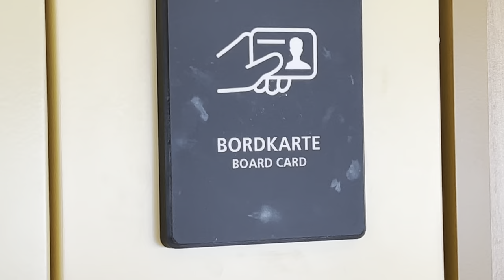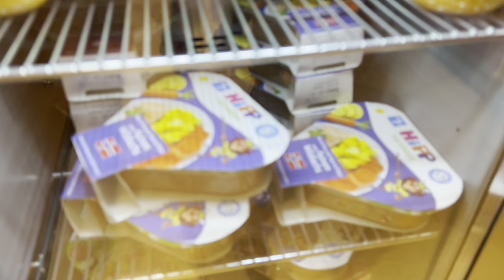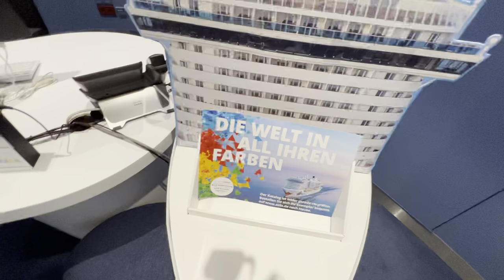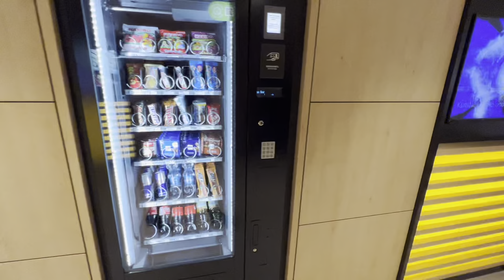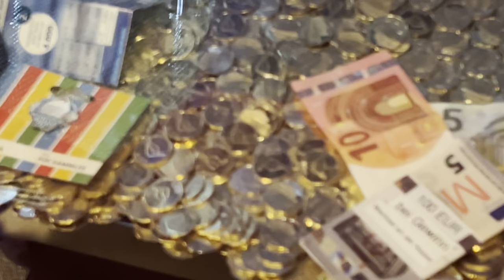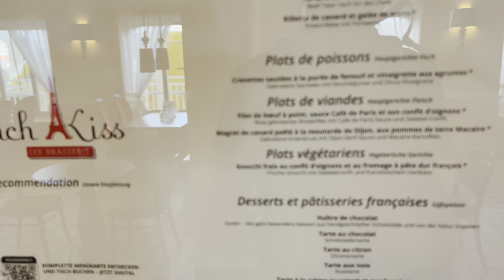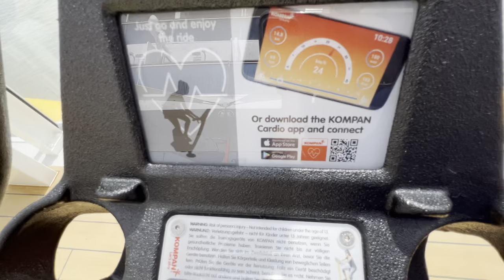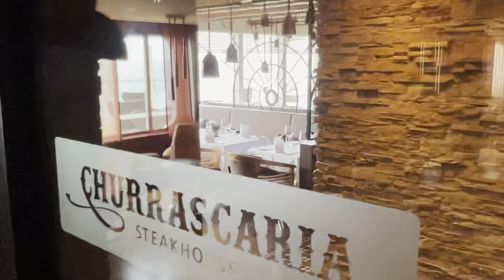AIDAcosma: Morr-Rundgang und Schiffstour - der AIDA-Neubau im Detail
Hier buchen AIDAcosma ist der Neubau von AIDA Cruises im Jahr 2022 - neben ihrer Schwester AIDAnova ist es das größte Kreuzfahrtschiff, das speziell für den deutschen Markt gebaut wurde. In diesem Video nehme ich Euch mit auf den langen Morr-Rundgang - mit einem etwas ungewohnten Anfang, aber da merkt man schon ganz gut: AIDAcosma ist am Ende ein Familienschiff...

Der Rundgang im Detail:
01:00 Deck 18 - Sonnendeck vorne, Pool
04:25 Deck 18 - Poolbar
06:30 Deck 19 - Sonnendeck
09:56 Deck 18 - Private Cabanas
12:16 Deck 18 - Shuffleboard
12:40 Deck 18 - Rutschen, Sport-Außenbereich
15:00 Deck 18 - Ocean Deck
19:56 Deck 17 - Wasserspielplatz
20:25 Deck 17 - Skywal
21:40 Deck 17- Boulderwand
23:50 Deck 17 - Rutschen-Auslauf
24:40 Deck 17 - AIDA Lounge
28:48 Deck 17 - Beach Club + AIDA Bar
35:20 Deck 16 - Ocean Deck, Ocean Bar
39:00 Deck 16 - Fuego Restaurant
44:34 Deck 16 - Fun Park Kids
47:22 Deck 16 - Game Center
48:35 Deck 16 - Baby Bistro
53:01 Deck 5 - Markt Restaurant
56:00 Deck 6 - Time Machine Restaurant
56:34 Deck 6 - Bella Donna Restaurant
58:55 Deck 6 - East Restaurant
01:01:50 Deck 6 - Teppanyaki
01:02:30 Deck 6 - Sushi House, Hot Pot
01:04:20 Deck 6 - Tokyo Bar
01:05:55 Deck 6 - Rossini und Bar
01:08:19 Deck 6 - Theatrium
01:13:40 Deck 6 - Rezeption
01:14:20 Deck 6 - Fotoshop
01:15:36 Deck 6 - Art Gallery
01:16:00 Deck 6 - Studio X
01:18:10 Deck 6 - Art Bar
01:21:08 Deck 7 - The Cube
01:23:00 Deck 7 - Rock Box Bar
01:24:15 Deck 7 - Casino
01:25:18 Deck 7 - Street-Food-Meile
01:27:40 Deck 7 - Beach House Restaurant
01:30:45 Deck 7 - French Kiss und Bar
01:33:43 Deck 7 - Best Burger@Sea
01:34:45 Deck 7 - Ocean’s
01:37:15 Deck 7 - Yacht-Club Restaurant
01:39:10 Deck 7 - Lanai Bar
01:42:55 Deck 8 - BBQ Grill
01:44:40 Deck 8 - Minigolf
01:45:38 Deck 8 - Outdoor-Fitness
01:47:00 Deck 8 - Fitnessstudio
01:48:40 Deck 8 - Fitness-Kursräume
01:50:00 Deck 8 - Body & Soul Spa
01:52:45 Deck 8 - Hemingway Lounge
01:53:29 Deck 8 - Vinothek
01:53:50 Deck 8 - Churrascaria Steakhouse
01:54:50 Deck 8 - Eisbar
01:56:05 Deck 8 - Ristorante Mamma Mia
01:57:44 Deck 8 - Brauhaus *
* 🚢 Deine Traum-Kreuzfahrt buchen: